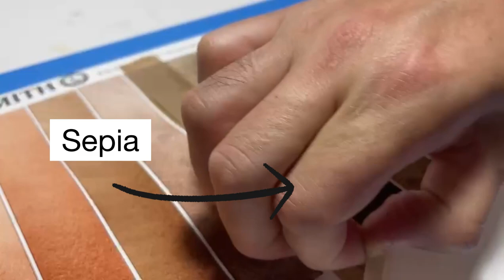What Color Wednesday Answer: Sepia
What Color Wednesday Answer!

Sepia, DANIEL SMITH Extra Fine Watercolor!

Low staining and lightfast, this semi-transparent black-brown is a palette basic. From its rich, deep state in concentrated strokes, Sepia can dilute to a subtle mushroom hue. Enjoy this transition in washes from near to far or from shadow to light in plowed fields and farm subjects. Fence posts – the wet, West Coast kind – are fun to paint, as are bulrushes and cattails. Try each wet into wet.

About Daniel Smith Swatch Drawdown
The Daniel Smith Drawdown is a tool used by our chemists to test the color batch in the lab before moving onto the production floor to be made. What you see on the drawdown is the paint being mixed with distilled water in a ten to one ratio (10:1). This is 10 parts distilled water by weight to one part paint. Once the paint and distilled water are mixed the chemist then loads a brush with the paint by dipping it into the mixture one time. The chemist then proceeds to do a wash on the upper portion of the drawdown. What you see is a wash completed by loading the brush only once.

Next, a new brush is used and again loaded with the same mixture. The chemist then starts from the top left and makes brush lines until reaching the end of the paper which is bottom right. This gradient shows what the paint looks like from first putting it down until the point the brush is almost or fully unloaded. The paper used for drawdowns is Lana Aquarelle 140# cold-processed watercolor paper.